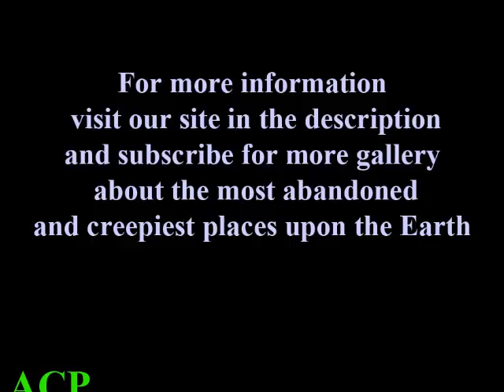Beelitz Military Hospital gallery (Berlin, Germany)